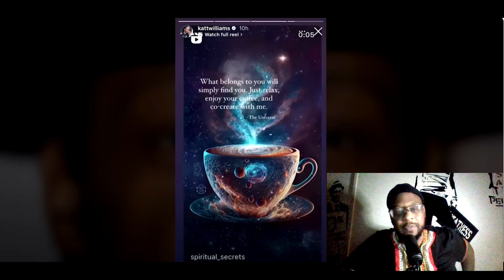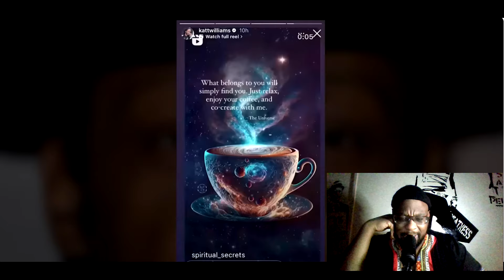Katt Williams Finally Responds To Mo'Nique's 'Club Shay Shay' Interview